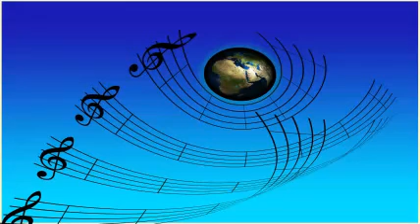Illinois Jacquet - Merle's Mood (1945)